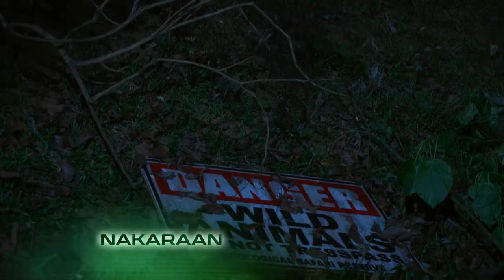The Cure: Full Episode 24